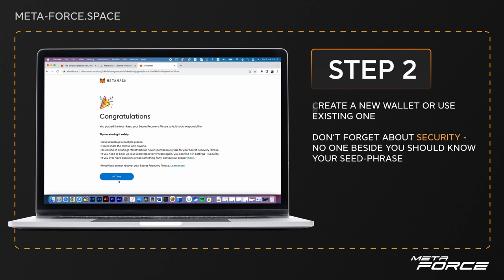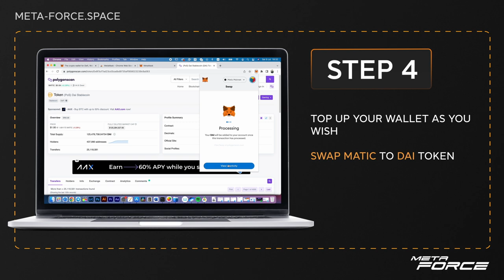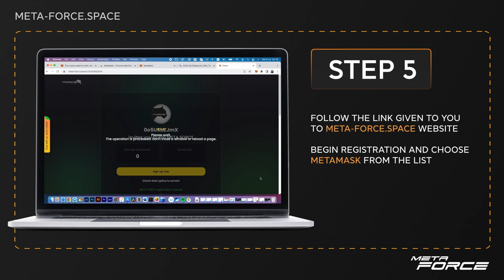Start with Metamask - Desktop Tutorial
How to use Metamask on desktop.
How to register with Metamask in Meta Force and buy slot levels of matrix in order to get SFC, for which you can get a product.